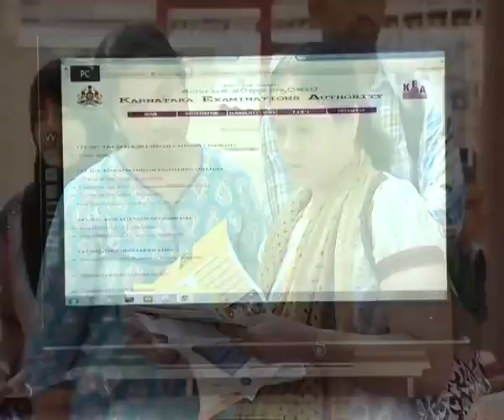EXCLUSIVE 🎉|KEA ADMISSION COMPLETE PROCEDURES BY KEA OFFICER🎉🎉|EXCLUSIVE VIDEO|students solution